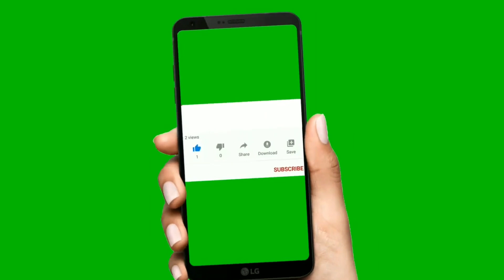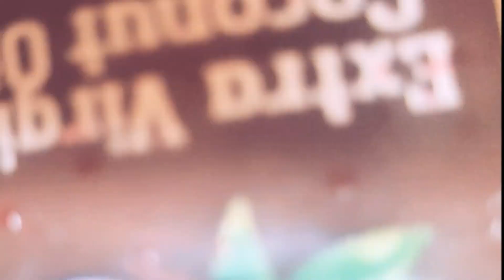60 साल की उम्र में 20 के देखोगे नारियल का तेल में इन्हें मिलालोGlow WrinklesFree SpotsLess TightSkin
60 साल की उम्र में 20 के देखोगे नारियल का तेल में इन्हें मिलालोGlow WrinklesFree SpotsLess TightSkin

60 साल की महिला को मैंने एक जादुई ANTI-AGING PACK का प्रयोग किया चौंकाने वाला परिणाम

I Applied Skin Tightening Challenge On 60yrs Old Woman|उसके बाद क्या हुआ देखकर हैरान हो जाओगे

 Pintrerest: .

coconut water for skin

pura body gora hone ka tarika

mukteswara

body whitening oil

apple face pack

dimer kusum face pack

how to use coconut water for face

knuckles whitening home remedies

saffron for skin whitening

johnson baby oil for skin whitening

paida pani benefits

asmr golgappa

baby johnson powder

baby oil for skin whitening

coconut water for face

johnson baby powder

puchka asmr

apple face wash

cold drink asmr

egg yolk face mask

hath ki ungli kali padna

hatho ki ungliyon ka kalapan kaise dur kare

ki khele forsa hoy

saffron

best hair pack for hair growth

egg face mask

egg face pack

golgappa asmr

hand white karne ka tarika

how to get rid of dark neck

how to use egg on face

kesar ke fayde

lindane lotion usp

long nails

ponds powder face pack
saffron cream for face

aloe vera haldi

aloe vera haldi face pack

andy ki zardi ka mask

apple face pack for skin whitening

baby johnson cream

biotique anti aging creamcoconut water for skin

mukteswara

body whitening oil

apple face pack

paida pani benefits

asmr golgappa

baby johnson powder

johnson baby powder

puchka asmr

apple face wash

cold drink asmr

saffron

egg face mask

egg face pack

golgappa asmr

kesar ke fayde

lindane lotion usp

long nails

aloe vera haldi

baby johnson cream

biotique anti aging cream